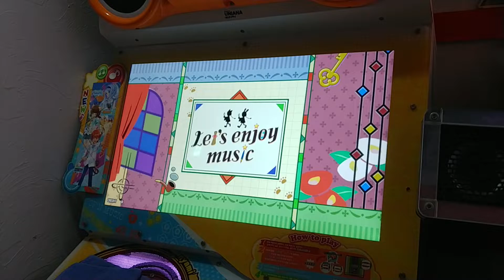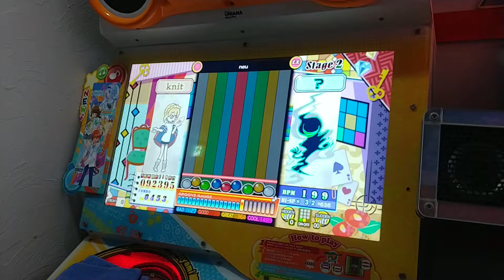【pop'n】 neu (NIENTE) CLEAR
오